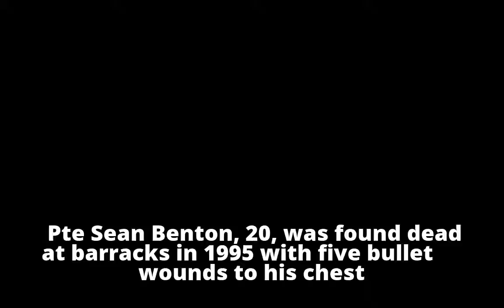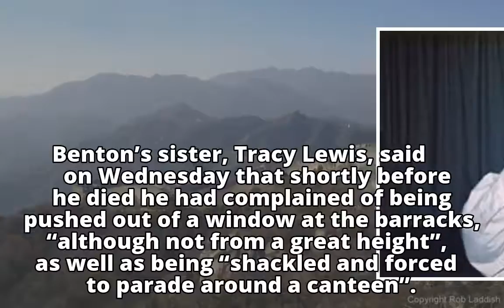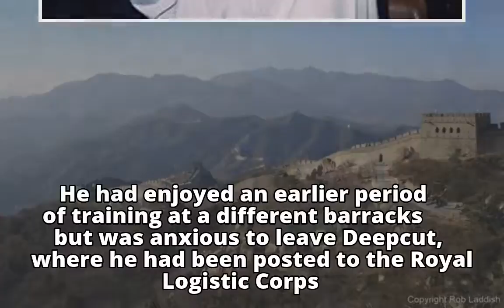Soldier who died at Deepcut was ‘shackled and humiliated’, inquest hears